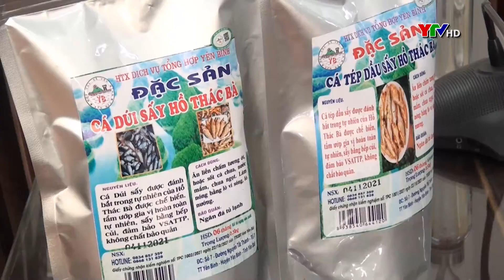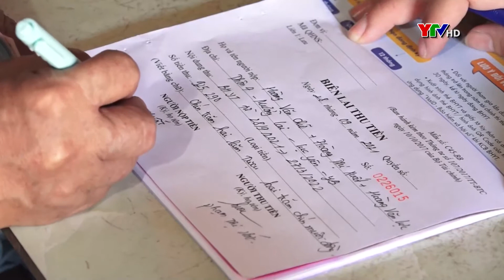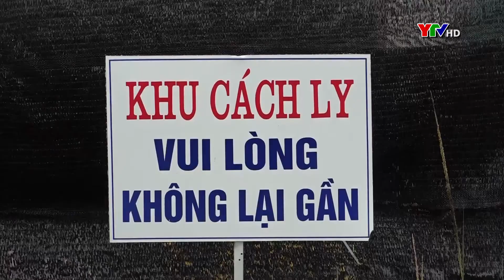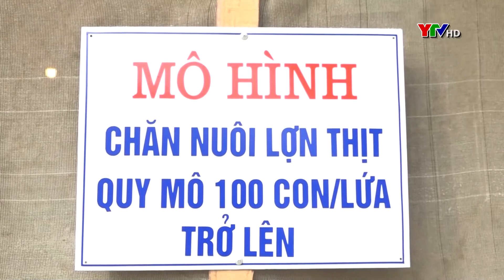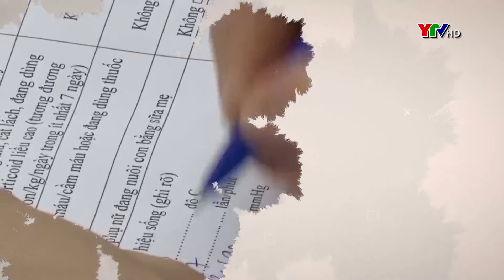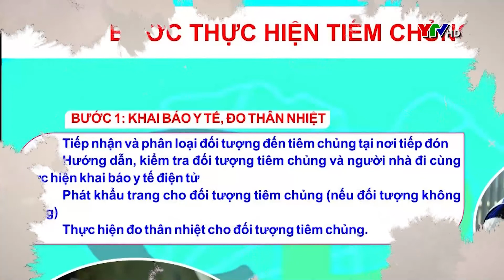Bản tin thời sự cuối ngày 6 11 2021